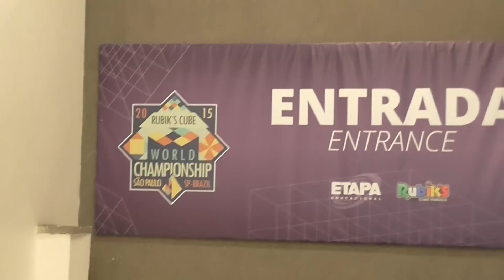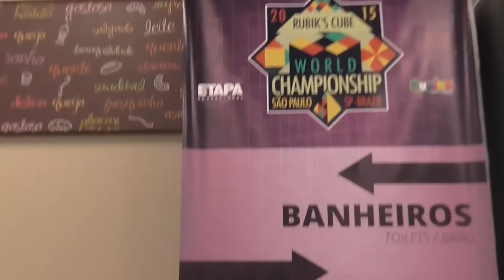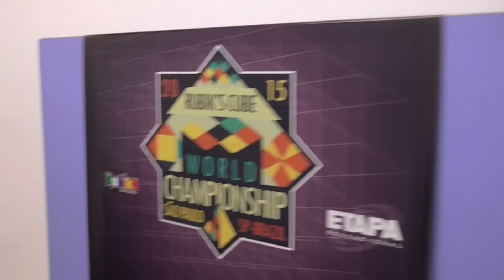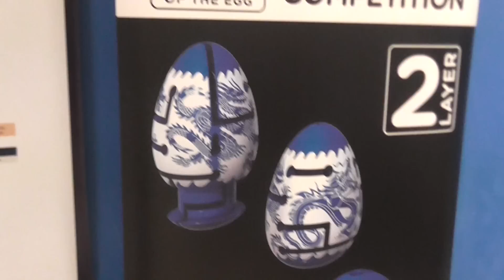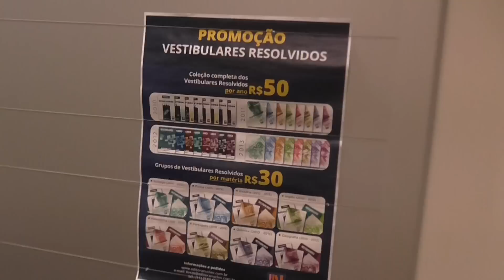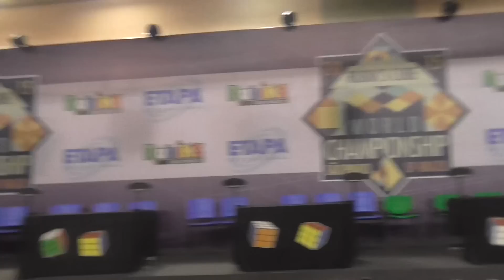Чемпионат мира 2015 в Бразилии. Часть 4. В предвкушении.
Благополучно добравшись до места проведения ЧМ с приличным запасом времени, мне удалось осмотреть там все до наплыва основной массы участников! Если вас когда-либо волновал вопрос - а когда участвуют в соревах сами организаторы? - то тут вы найдете ответ!